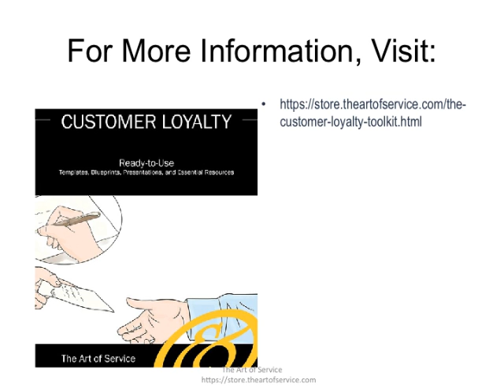The Customer Loyalty Toolkit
This innovative set of documents and ready-to-use templates will provide you with a head start for both learning and applying of a Customer Loyalty approach that meets today's standards.